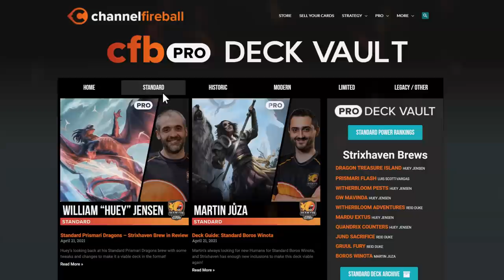MTG Arena - Historic - Humans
Magic: The Gathering Arena deck tech & gameplay with a Black/White death & taxes human tribal deck featuring Thalia, General Kudro and Silverquill Silencer in Strixhaven Historic.

00:00 - Deck Tech
02:47 - Match 1
08:23 - Match 2
21:08 - Match 3
26:40 - Match 4
30:51 - Match 5